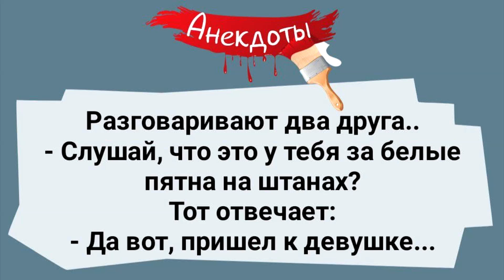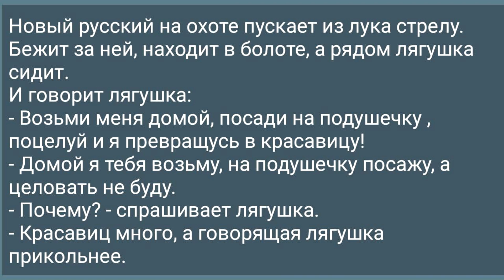Анекдоты! Белые Пятна на Штанах! Подборка Веселых Анекдотов!